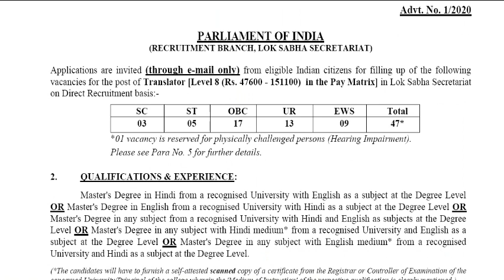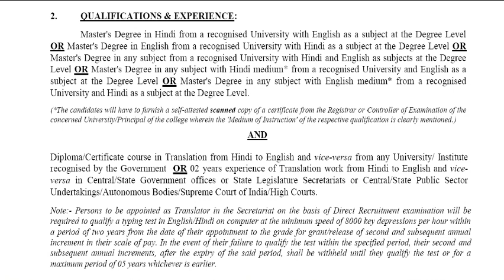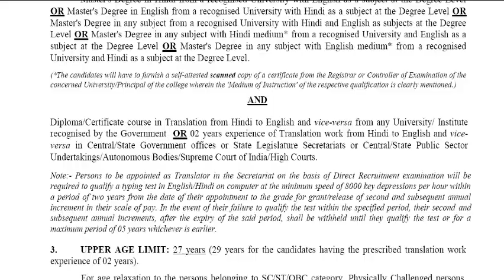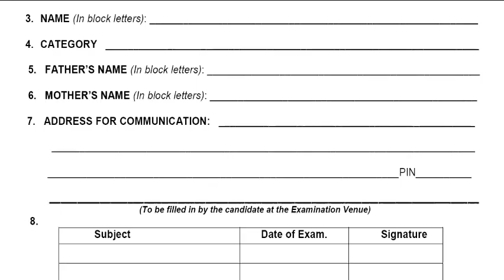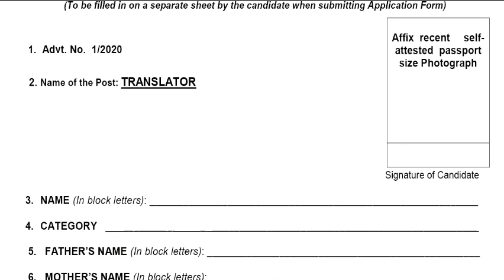இந்திய பாராளுமன்றத்தில் வேலைவாய்ப்பு 2020/indian parliament recruitment 2020/indianparliamentjob2020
indian parliament recruitment 2020